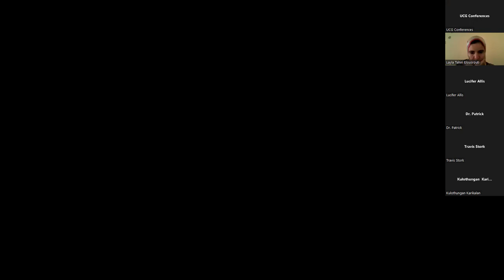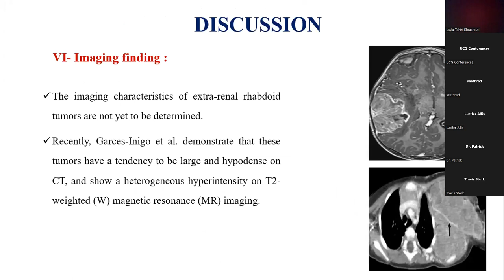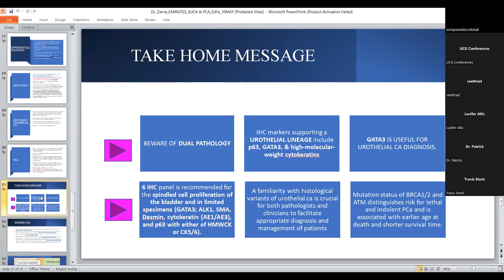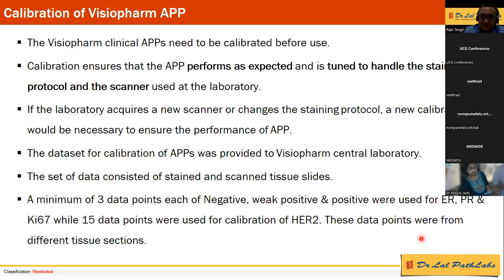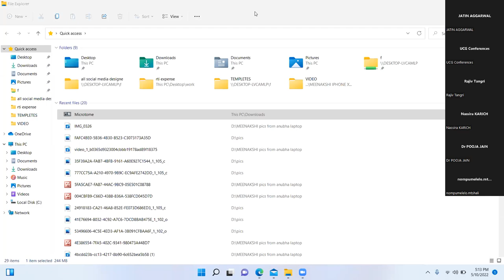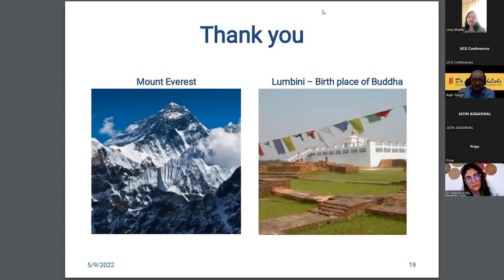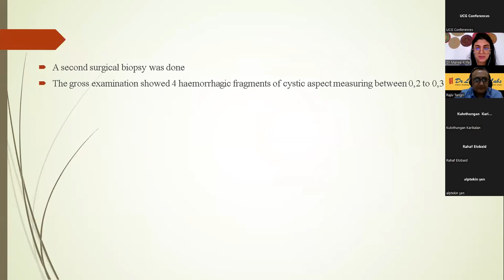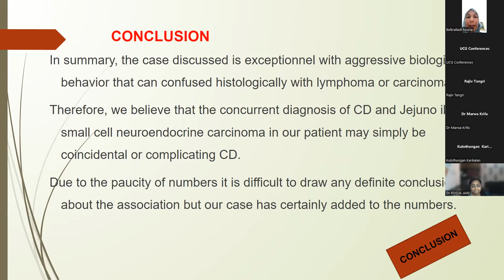Day-2, 11th Emirates Pathology & Digital Pathology Conference on May 9-10, 2022|Online.